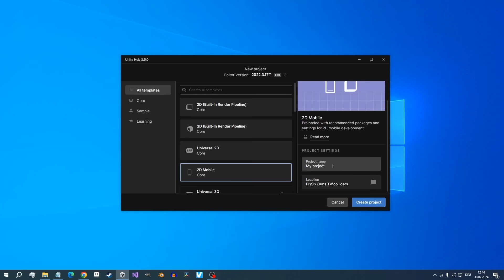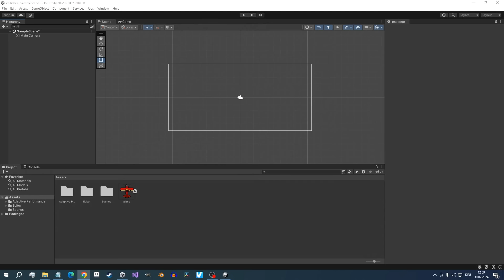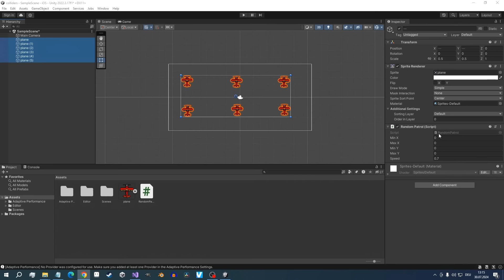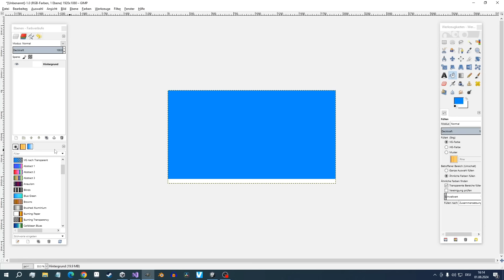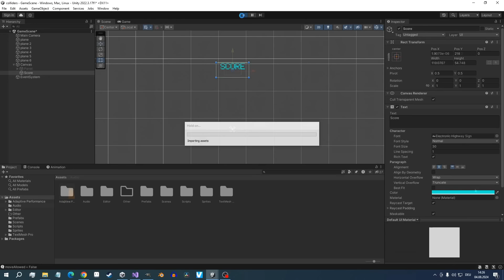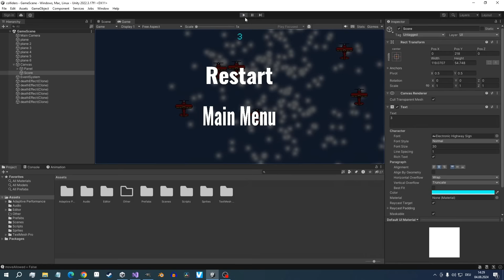MAKING A GAME IN ONE WEEK!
In this video i attempting to create a mobile game in one week! This is my first devlog ever and it was realy hard to cut one week of my work down in just a few minutes xD Anyways i did it and hope you enjoy it!

Creator: Six Guns TV©

●▬▬▬▬▬▬▬๑۩۩๑▬▬▬▬▬▬▬▬●
●▬▬▬▬▬▬▬๑۩۩๑▬▬▬▬▬▬▬▬●

Like/Sub for more Videos in the Future